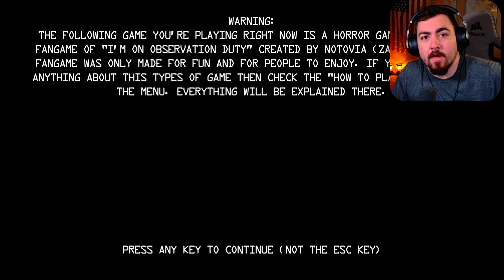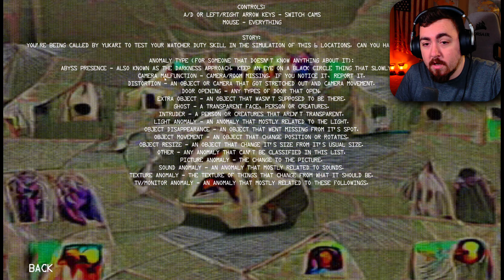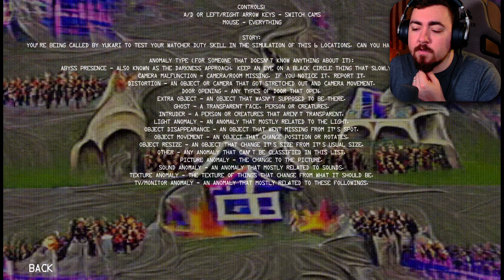I Can’t Get Rid Of This Thing! | I’m On A Watcher Duty 7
Welcome to SergeantMurica's Gaming Channel!

Join me on thrilling adventures and epic gaming experiences as I delve into the world of video games.

🎮 YouTube: Immerse yourself in my gaming videos

23 Views - Jun 30, 2023

🎮 Twitch: Catch me live on Twitch for exciting gaming sessions!

🎵 TikTok: Experience quick gaming highlights and entertaining content on my TikTok channel.

🐦 Twitter: Stay updated with the latest gaming news, announcements, and my thoughts on Twitter.

👻 Snapchat: Add me on Snapchat for behind-the-scenes sneak peeks and exclusive gaming content

📘 Facebook: Connect with fellow gamers and stay engaged on my Facebook page.

📸 Instagram: Get a behind-the-scenes look at my gaming adventures and sneak peeks into upcoming content on Instagram.

to chat, share gaming tips, and participate in exciting events.

Together, let's build an incredible gaming community and share our passion for gaming! Join me on this epic journey, and let's make gaming memories together!

Newest Member: Sangelsaur - Private
Newest Discord Member: thisdeadmancan♯0

Help Me Continue Making Gaming Videos Check These Out!